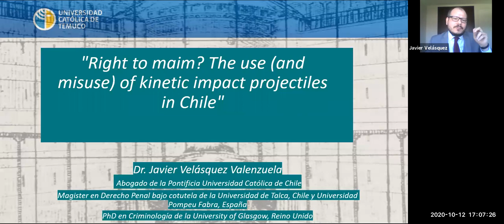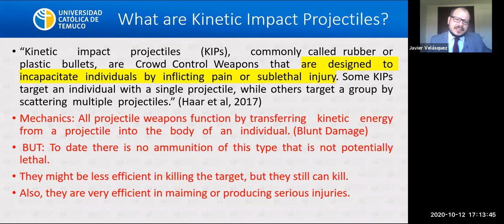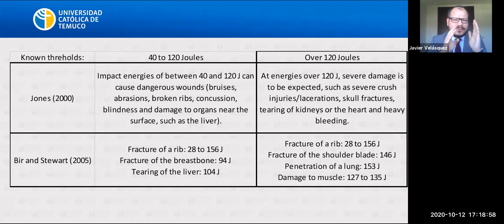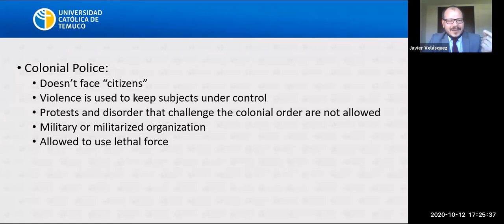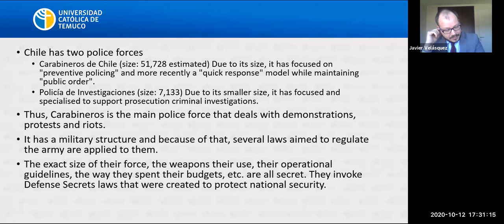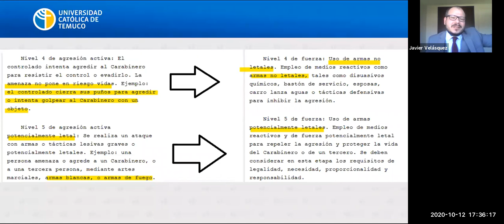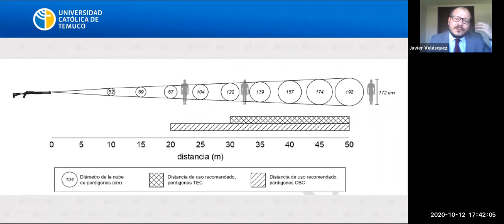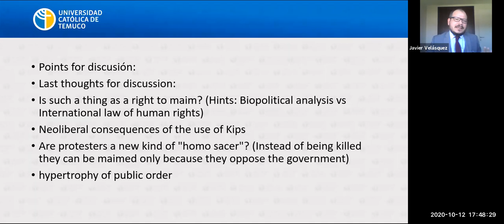'Right to maim? The use (and misuse) of kinetic impact projectiles in Chile' 12th October 2020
Dr. Javier Velásquez Valenzuela, Universidad Catolica de Temuco, 12th October 2020

Javier holds a law degree from the Pontificia Universidad Catolica de Chile. He qualified as a lawyer by the Chilean supreme court in 2009. He has a masters degree in criminal law from the University of Talca, Chile and University Pompeu Fabra, Spain and a PhD in Criminology from the University of Glasgow. Javier worked as a prosecution lawyer for the Chilean prosecution service in Santiago; he specialised in the investigation and prosecution of violent and sexual offences. After he finished his PhD, he returned to Chile and is currently a lecturer in Criminal Law at the Universidad Catolica de Temuco. He has also been appointed director of international relations at the same university.

To get some background context for the presentation, here is a link to a video about the current situation in Chile